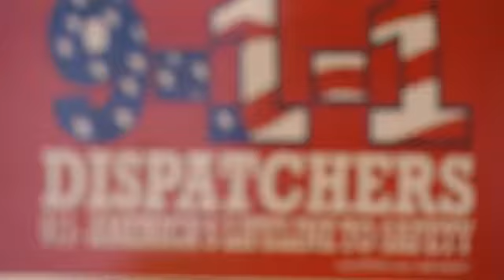Emergency Dispatchers Encourage Anonymous Reporting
A city in mourning just two days after nine lives were taken inside of a Charleston, South Carolina church.  Now, those who know the suspected gunman are coming forward. "He said he thought that the black..the black in general was bringing down the white race".  A roommate claims the gunmant, 21-year-old Dylann Roof shared with him his plans for murder six months before the attack.

"I think we all ha ve a moral obligation to come forward with information if we have it," said State's Attorney, John Milhiser.  As for whether Roof's roommate will face criminal charges for not reporting what he knew